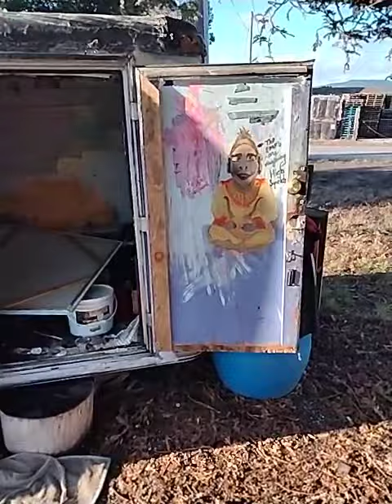Homelessness in 2022, trailer hopping down the rabbit hole